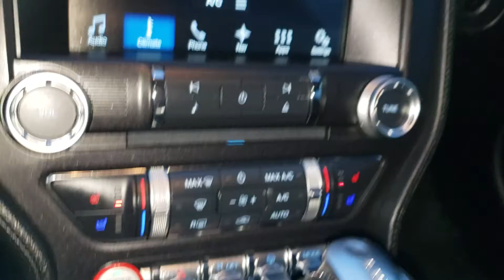2016 Ford Mustang